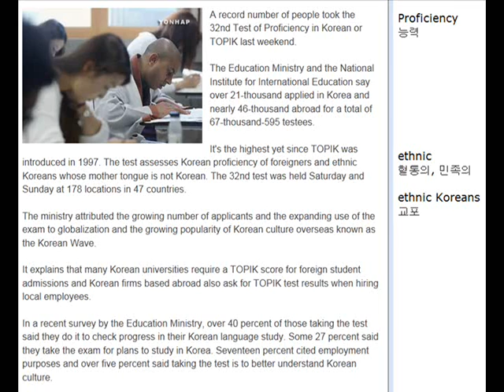Record 67 thousand Sit for TOPIK Exam